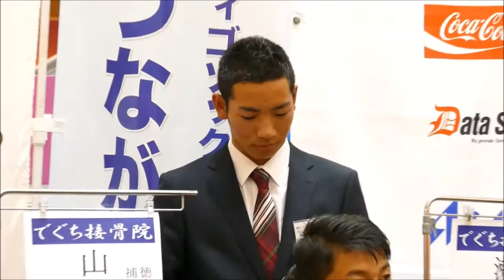徳島県の第一印象 徳島県でやってみたいこと(2017年度徳島インディゴソックス新入団選手)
2017/01/28
ゆめタウン徳島